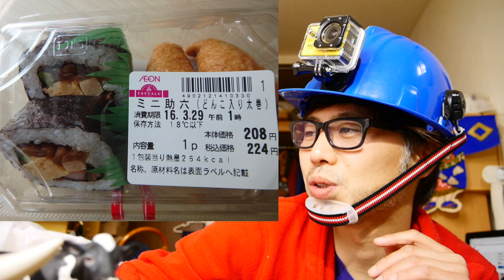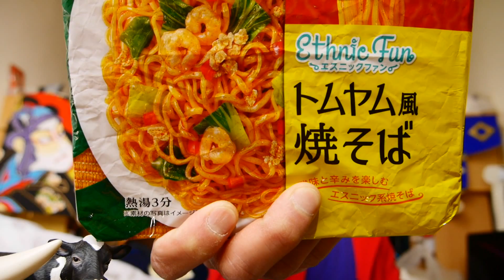『中西のカップ麺』〜３月２５日から３０日の昼休憩に食べたカップ麺及びその他〜今回はトップバリュのカップ麺を主に食べてみました。、、TV安くておいしい！そして最後に素晴らしいカップ麺を見つけました！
『中西のカップ麺』〜３月２５日から３０日の昼休憩に食べたカップ麺及びその他〜今回はトップバリュのカップ麺を主に食べてみました。、、TV、安くておいしい！そして最後に、素晴らしいカップ麺を見つけました！